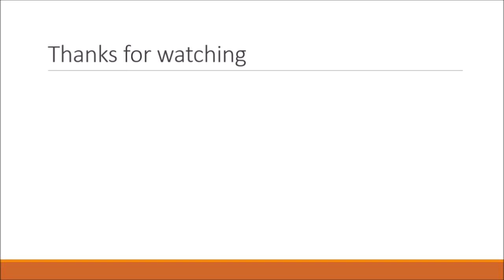shoeplay Tov1Y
Topics:
The Great Pacific Garbage Patch, colonized by species not found so far from land.
Scientists have obtained a new isotope of uranium.